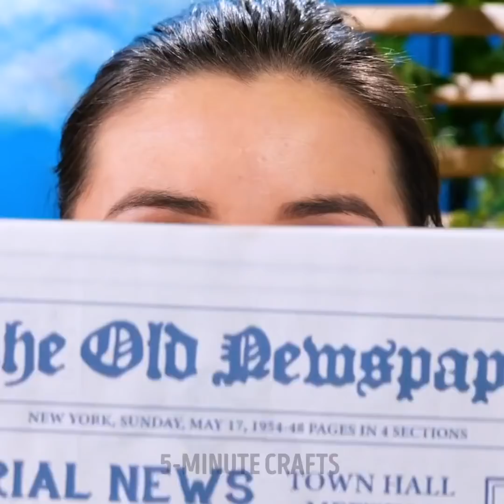53 PLANTING HACKS TO TURN YOUR GARDEN INTO BLOSSOM PARADISE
Timestamps:
0:05 Fruit tree girdling
1:23 Stand for climbing plants
3:15 Mini carrots
4:41 Hydroponic system
6:35 Blueberry trick
8:48 How to cut the grass